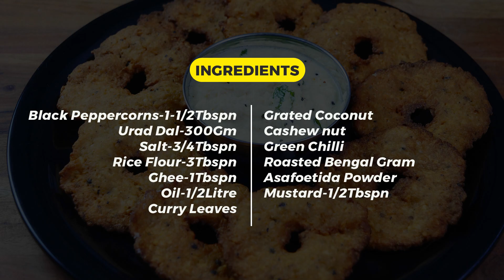Crispy Pepper Vada - Crispy Snacks for KIDS!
Big Foodie !

My Favorite Shopping List :

Kitchen Towel
Cutlery Set 1
Cutlery Set 2
Aluminium kadai
Anodized Kadai
Oil Container
Aluminium Pressure Cooker
Hard Anodized Super Cooker
Best Mixer Grinder
Chef Knife

Traditional Cookware :(Must Try)

Home Care :

Door Mats
Bed Sheets
Curtain Cloth

Channel Accessories :

Canon 750D
Lumix GH5
Digitek DTR 550LW
Digitek DTR 520 BH
Rode NT5
Zoom XYH-5